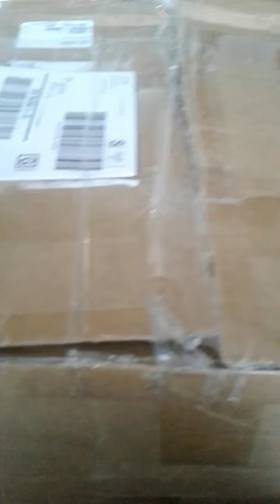baby Irish october box opening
Ashton drake. Box opening of a Irish October,   she was originally Ashton drake Emily  but i renamed her.  Really not much of a box opening because she didn't come with much . But i love my girl: )